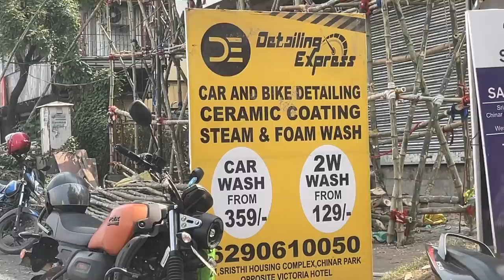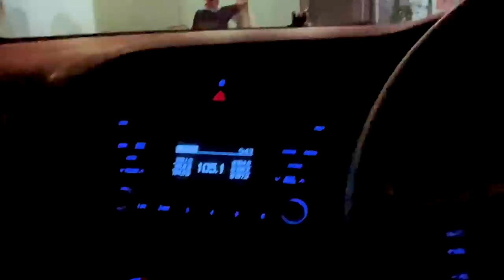Our Flat is almost Ready for Handover 🔑😍 Complete Flat Tour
Any questions & difficulty in placing order get order placed on WhatsApp👉🏻👉🏻👉🏻👉🏻

Free COD, Easy 5 days Return & Refund , Use MERALINK10 coupon to avail 10% Extra discount